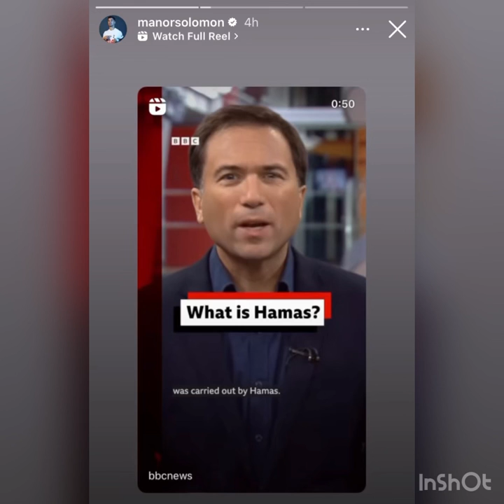Tottenham Hotspur player manor Solomon shares Palestine propaganda on instagram story via bbc news